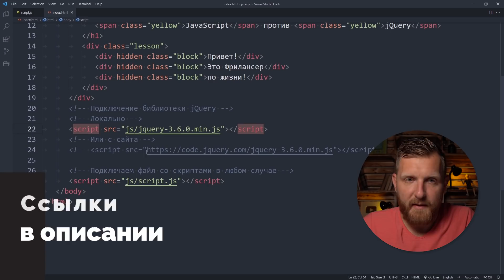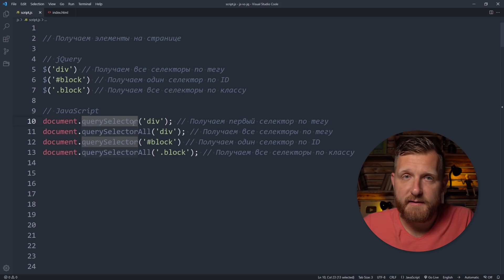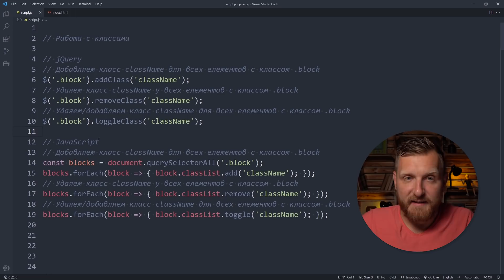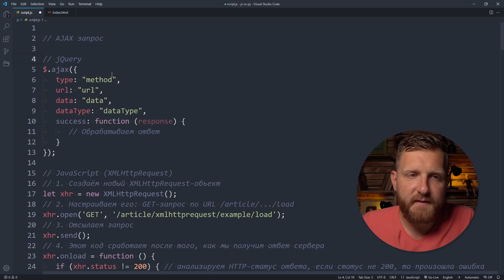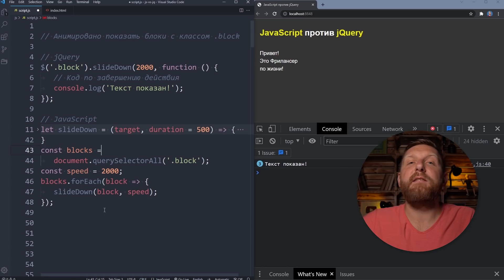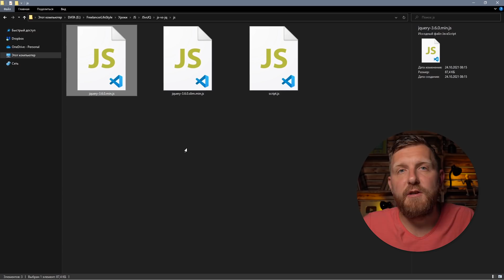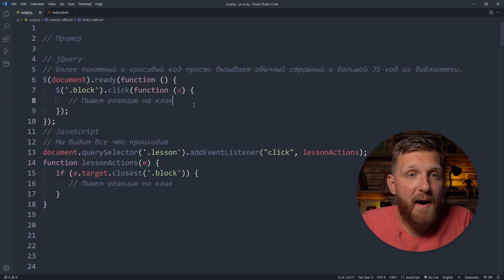JQUERY ПРОТИВ JAVASCRIPT. Стоит ли учить jQuery в 2021? Что лучше для развития программиста?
jQuery против JavaScript. Кто же круче библиотека jQuery или чистый JavaScript? Стоит ли учить и использовать jQuery в 2021. jQuery или сокращенно JQ это быстрая, относительно небольшая и богатая возможностями JavaScript библиотека. Позволяет очень просто и кросс-браузерно взаимодействовать с HTML и CSS, выполнять AJAX запросы и многое  многое другое. jQuery – это не отдельный язык программирования, это библиотека, а конкретней набор функций языка программирования JavaScript. jQuery написана на JavaScript. jQuery появилась в далеком 2006 году благодаря парню по имени Джон Резиг. Основной целью создания jQuery Резиг видел возможность закодировать многоразовые куски кода, которые позволят упростить JavaScript и использовать их так, чтобы не беспокоиться о кросс-браузерности. Сообщество jQuery стало невероятно развиваться, было написано 1000 миллиардов плагинов и дополнений к этой библиотеке. Слайдеры, галереи, редакторы для админок, обработчики форм и многое другое. В конце концов появились jQuery Mobile и jQuery UI. Популярность наборов готовых решений растет. Стали появляться и другие, так называемые  помощники разработчиков, которые также базировались на jQuery. Самый известный это Bootstrap. Все эти инструменты существенно снижали порог входа в разработку. Соответственно появлялось множество разработчиков которые особо не владея HTML CSS и JavaScript работали с использованием тех же Bootstrap и jQuery. То есть вместо того чтобы учить основные языки люди сразу подсаживались на библиотеки. В итоге для многих, jQ фактически стала как бы отдельным языком программирования. Её даже перестали ассоциировать с JavaScript. Забыли на чем она написан. Ровно также как Bootstrap ассоциировали например с адаптивной версткой.

00:00 - Вступление
00:13 - Что такое jQuery и что такое JavaScript
01:19 - История и причины появления jQuery
02:26 - Примеры кода jQuery в сравнении с JS
06:27 - Попурярность jQuery
07:35 - Переломный момент в судьбе jQuery
09:19 - jQuery точно круче чам JavaScript?
11:16 - Стоит ли учить jQuery сегодня?

👉   @СЛУШАЙ!  Канал с интересными историями из жизни.

👋 Меня зовут Женя Андриканич, я IT - специалист, занимаюсь разработкой сайтов. На этом канале, я регулярно и в максимально доступном формате буду делиться с тобой своим опытом, наработками, секретами и лайфхаками!

🤟 Живи, а работай в свободное время! ©